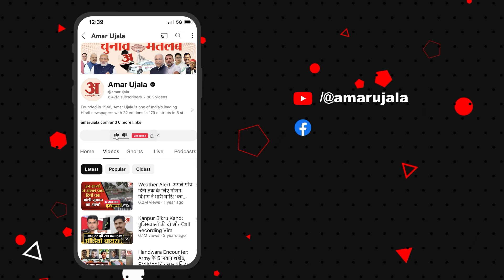UP Police Constable Admit Card 2024: सिपाही भर्ती परीक्षा पर ताजा अपडेट,ऐसे डाउनलोड करें एडमिट कार्ड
UP Police Constable Admit Card 2024: उत्तर प्रदेश सिपाही भर्ती परीक्षा को लेकर उत्तर प्रदेश पुलिस भर्ती एवं प्रोन्नति बोर्ड ने प्रवेश पत्र जारी कर दिए हैं। अभ्यर्थी बोर्ड की वेबसाइट से अपना प्रवेश पत्र डाउनलोड कर सकते हैं।